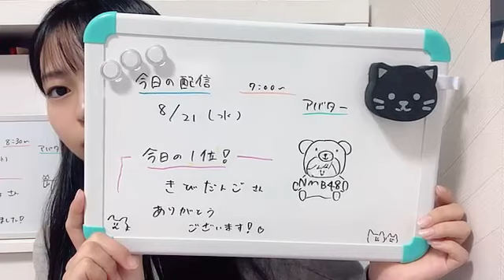2024年08月21日 07時01分16秒 衣笠彩実（NMB48 研究生）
NMB48(9期研究生)
150cm O型